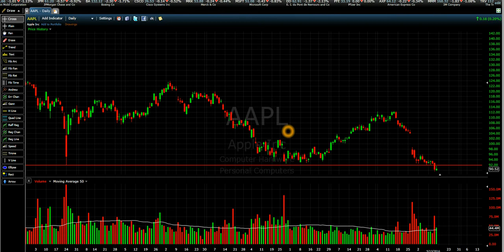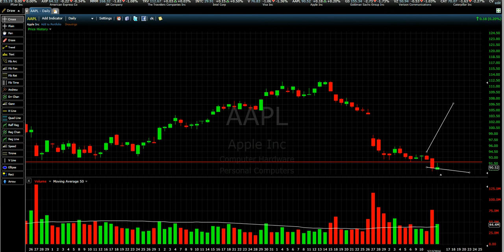Apple Trouble Time - AAPL Stock New Low